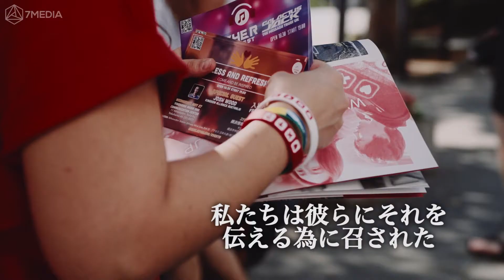日本はどう変えられて行くでしょう？｜SHINE Japan 2016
SHINE JAPAN は祈りとアウトリーチが融合して出来た企画。グローバル・デイ・オブ・プレーヤーとグ­ローバル・アウトリーチ・デイが一つとなり日本の伝道を独創的かつ、ダイナミックにし­た。

Produced and Directed by David Kelso and Tidi Uehara